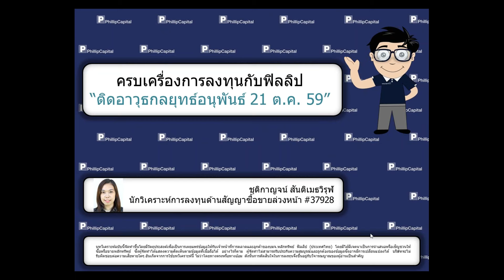ติดอาวุธกลยุทธ์อนุพันธ์ (21 ตุลาคม 2559)